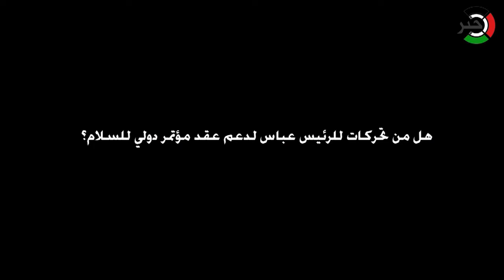لقاء خاص لـ"وكالة خبر" مع "محمد المدني" للإجابة عن العديد من التساؤلات والقضايا الهامة